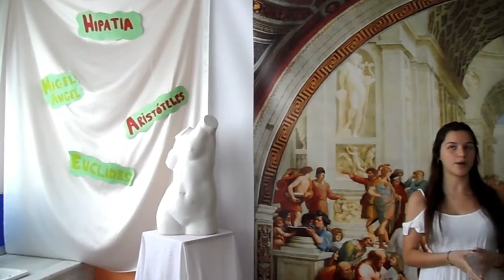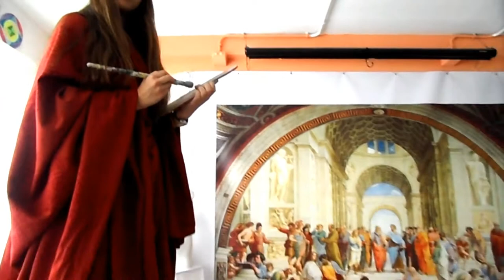TALLER. LA ESCUELA DE ATENAS. TAREA INTEGRADA 2018.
El taller la Escuela de Atenas en la Tarea Integrada 2018.